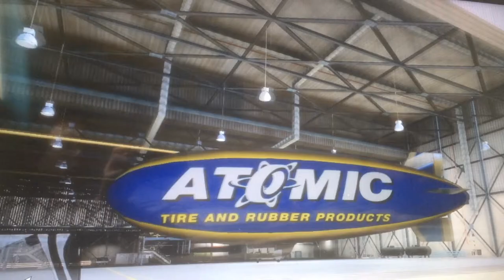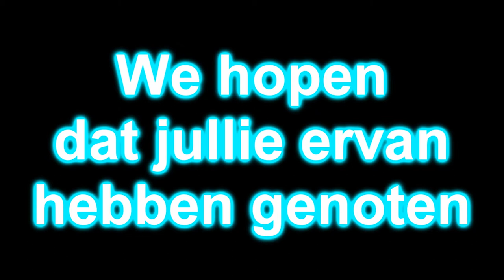Long Dimanche Full Version (Parody)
Credits: Zhangwe Shen, Rico Tollens                     en Siebe Kats
Dit is voor Frans
Ksg De Breul
Klas: (prive)